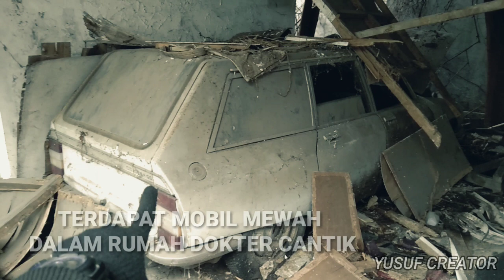Ditemukan Mobil Mercy Dirumah Dokter Cantik Terbengkalai | Rumah Mewah Terbengkalai Beserta isinya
Assalamualaikum wr.wb

Kali ini saya mengexplore salah saty rumah mewah, rumah mewah yang terbengkalai beserta isinya, rumah ini konon ceritanya bekas dokter cantik yang kini keluar kota bahkan rumah ini msih ada sebuha mobil mercy di dalamnya

MAU TAU SEPERTI APA CERITANYA??

Support terus channel ini cuyy🔥🔥